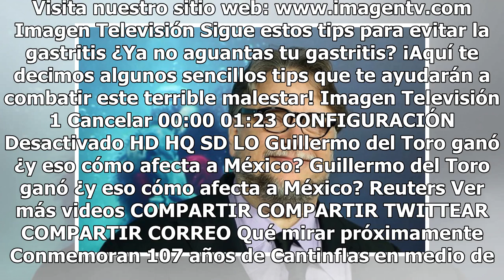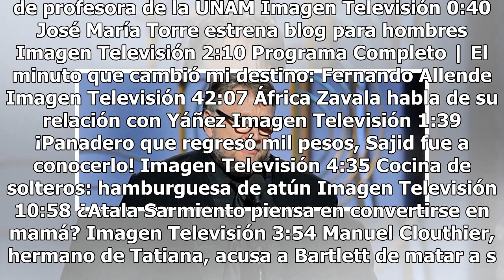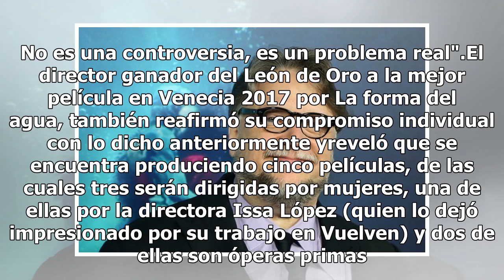Guillermo del Toro llama a la equidad de género en Venecia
Guillermo del Toro ganó ¿y eso cómo afecta a México? - Video de Imagen Televisión Haz clic para ver el video completo Volver a reproducir video SIGUIENTE Conmemoran 107 años de Cantinflas en medio de dimes, diretes y demandas Los nietos de Cantinflas decidieron conmemorar el nacimiento de su abuelo,...